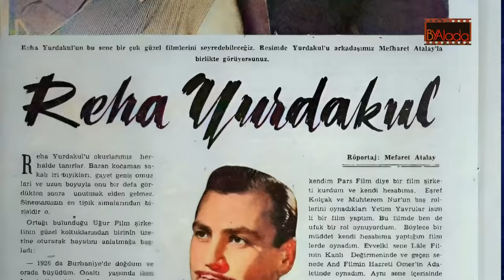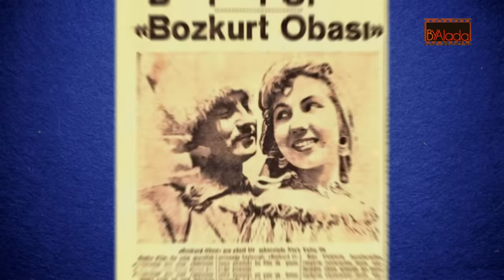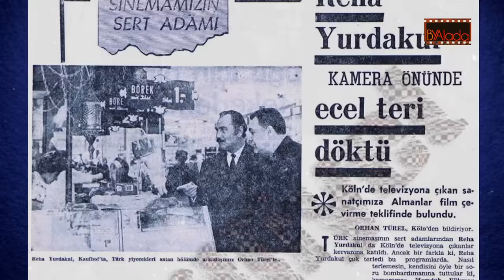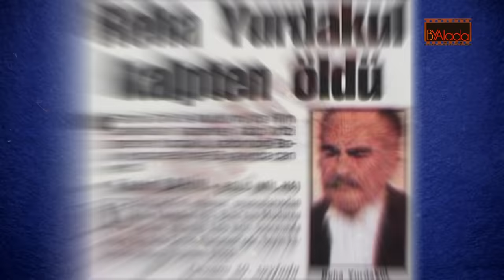REHA YURDAKUL; Yeşilçam'ın Çınarıydı. 2 Oyuncuya Mezar Olan 'Uğursuz' Filmin Çekimi Sonu Oldu.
Reha Yurdakul kimdir? sorularına bu videomuzda cevap bulabilirsiniz..